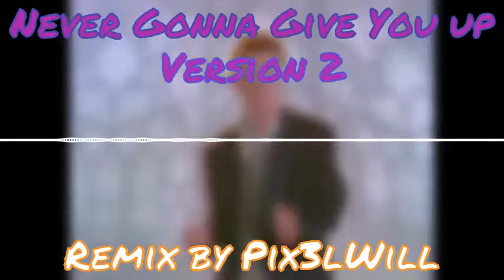Rick Astley - Never Gonna Give You Up [V.2 Remix]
Never gonna give the meme up. Never gonna let the meme down, especially with this remix!

Wanna compare this to the other version? Check it out here!